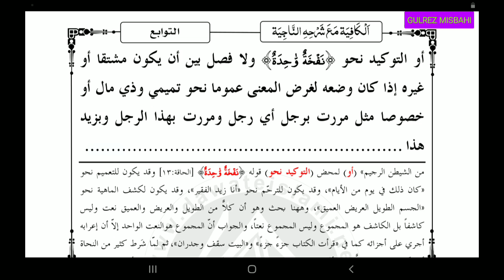Kafia (کافیه. التوابع. نعت کا بیان. سبق 1)Lesson 1..By Gulrez Misbahi Bareilly